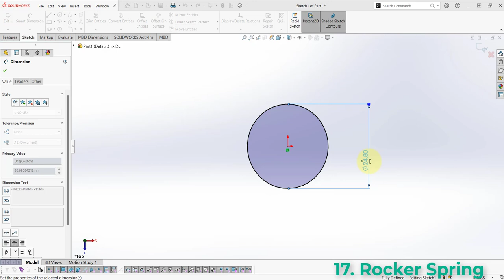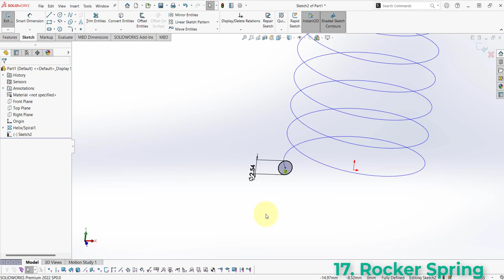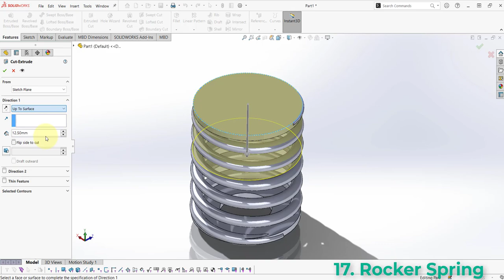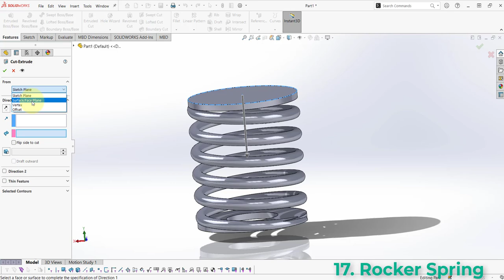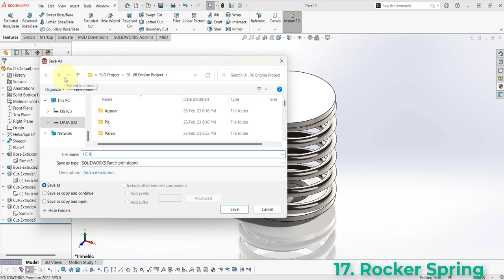Project 01: V6 Engine - 17. Rocker Spring